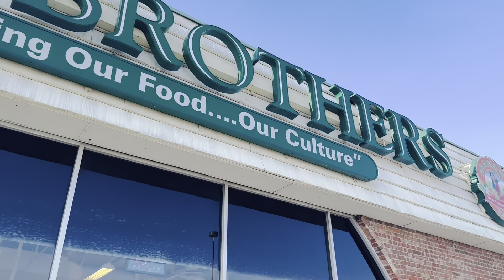It’s my 31st anniversary 2023 in usa 🇺🇸 🎂❤️alhamdulillah ❤️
My 31st anniversary ❤️
Anniversary dinner 🥘
Summer shopping 🛍️